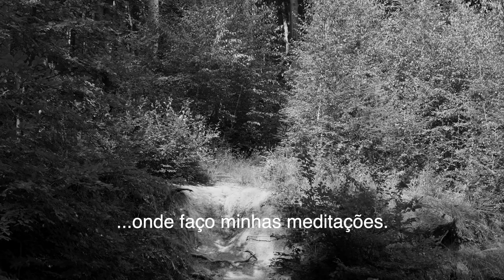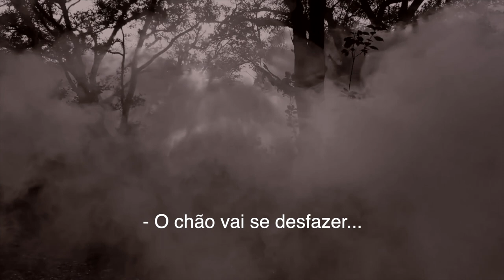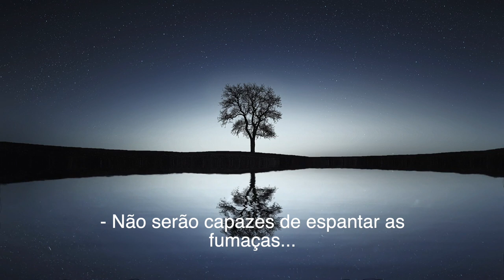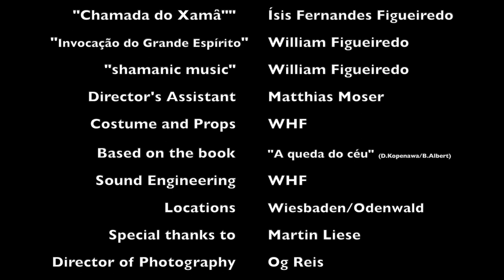O Xamâ - filme curta metragem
O Xamâ. Filme de curta metragem. Alemanha 2020
Duração: 04:43 minutos. Cast: Tom Flicker and Tina Detchon. Music: William Figueiredo
Direção: Og Reis
Production: Waterfall Hills Films.